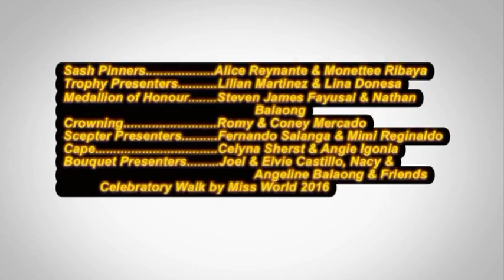FYSS Ms World 2016 Coronation - June 3 2016 Part 5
January 3, 2016 - Forever Young Seniors Society Ms. World 2016 Coronation, Ms. Merley Fayusol.  MC Coney Mercado